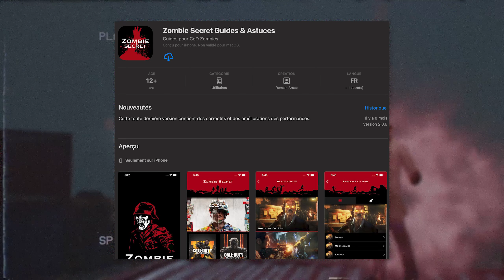Le GUIDE COMPLET de LEVIATHAN sur BLACK OPS 3 ZOMBIE CUSTOM (Secret & Secrets Secondaires)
► ⚠️ Important ⚠️ ◄

→ 🤓Mes lunette pour protéger mes yeux des écrans (-10% avec le code "FLAPIX")

0:00 : Intro
0:25 : Commencement
0:41 : Courant
0:54 : Pack-a-Punch
1:05 : Tables de craft
1:13 : Bouclier
1:43 : Bâton de Poseidon
2:16 : Poings
3:11 : Kit de piratage
3:34 : Masques
3:46 : Masque requin
4:02 : Masque nova
4:13 : Masque plongeur
4:41 : Masque scaphandre
4:57 : Masque dieu
5:12 : Défis
5:24 : Excavatrices
5:46 : Musiques
6:06 : Contre-la-montre
6:22 : QED
6:34 : Trous noirs
6:46 : Harpon amélioré
7:05 : Harpon amélioré
7:11 : Mauser
7:17 : Codes
8:20 : Secret principal
14:50 : Outro